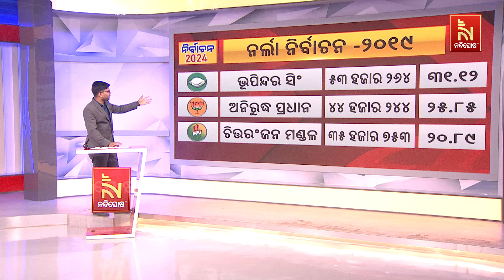BJD Strategises for Another Victory in Narla Assembly Seat | Nandighosha TV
ନର୍ଲା ବିଧାନସଭା ଆସନରେ ପୁଣିଥରେ ବିଜୟବାନା ଉଡାଇଉବାକୁ ସମସ୍ତ ଯୋଜନା କରିଛି ବିଜେଡି

* DishTV Channel No: 1367
* Airtel Digital TV Channel No: 611
* TATASky Channel No: 1779
* Hathw@y Channel No: 731
* NXT Digital Channel No: 16
* SITI Channel No: 17 & 458
* GTPL Channel No: 719
* SUN Direct Channel No: 667
* Asianet Channel No: 219